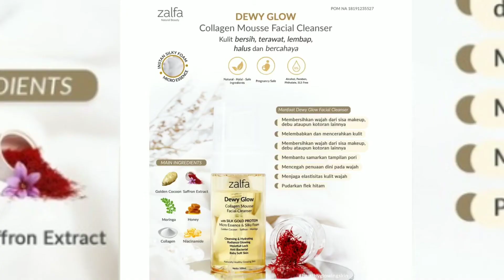Skincare Time With Zalfa - Cuci Muka Kepompong Emas & Gel Jerawat Hempas Komedo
Makin terharu sama Zalfa, banyak yang unik gini produknya ❤

+ FYI :

Tipe kulit : Normal